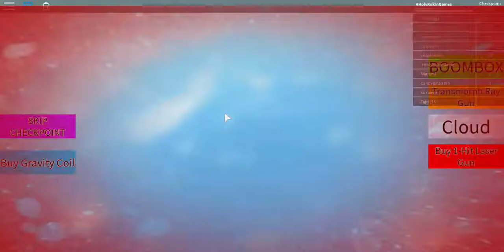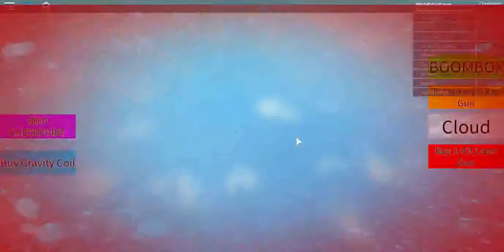Roblox ESCAPE THE IPHONE X! Checkpoints 1-30 Hholykukingames Playing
If you would like to see the house that I am talking about. Here is the link to the house that needs tons of work If you are interested in helping me fix this house.
Videos Made With:
Computer Mouse @